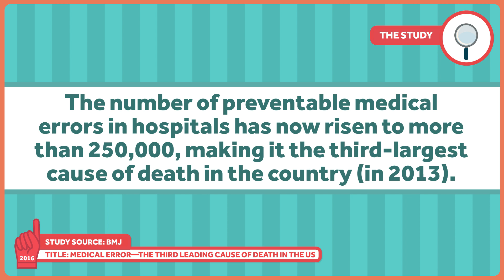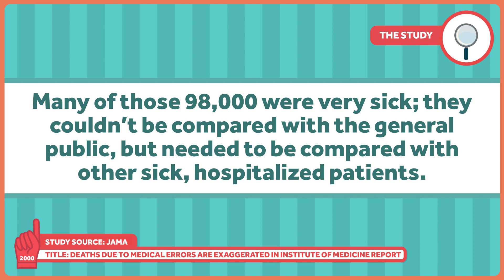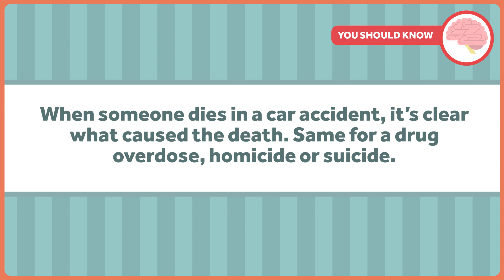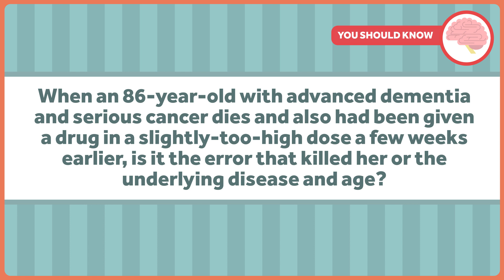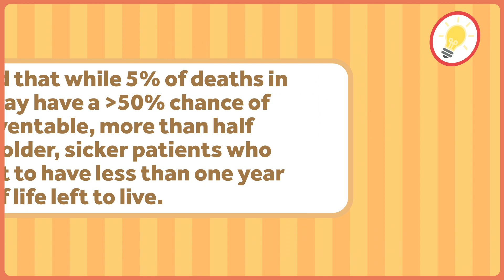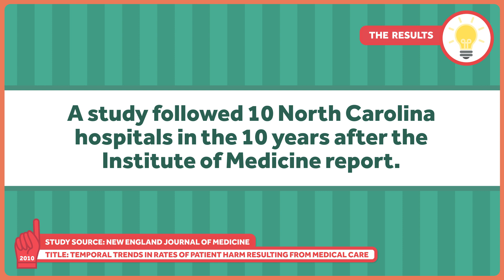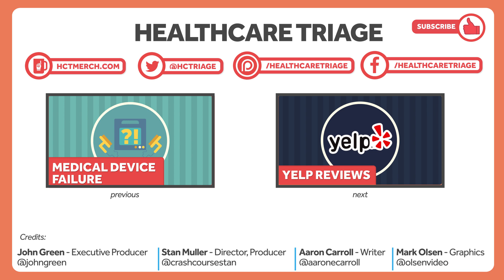Preventable Medical Errors and How We Count Them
Studies report that hundreds of thousands of people die from preventable medical errors in the US each year. But is that right? This week we talk about times when smart people come to different conclusions from the same facts. It makes headlines to claim medical errors are killing more people than guns, but we should look beyond the headlines.